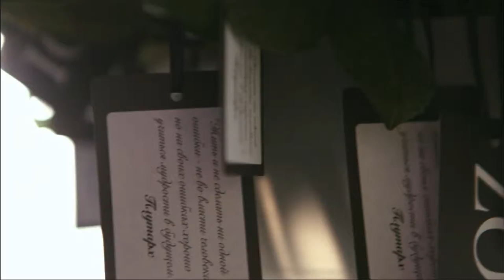ZOI by Wipe Studio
Открытие шоурума марки ZOI